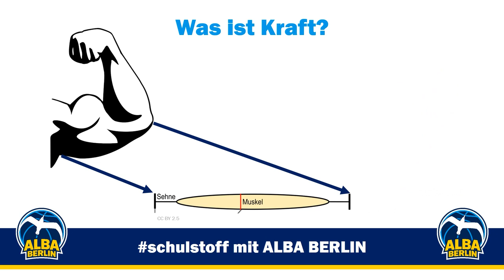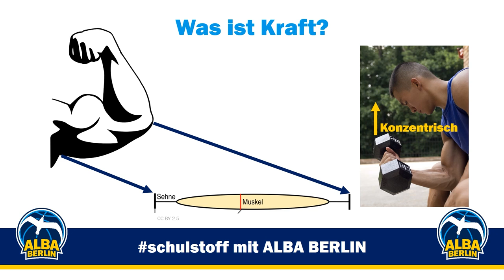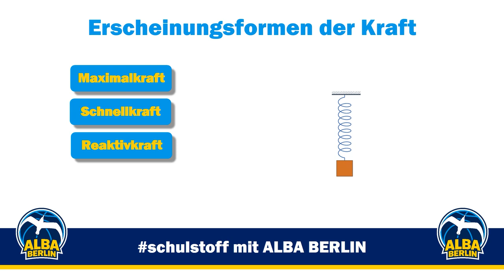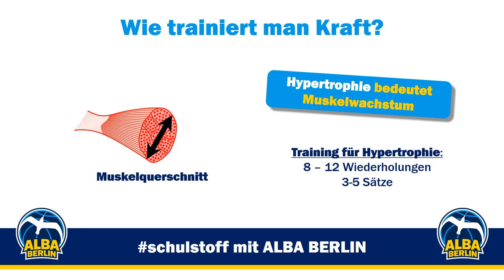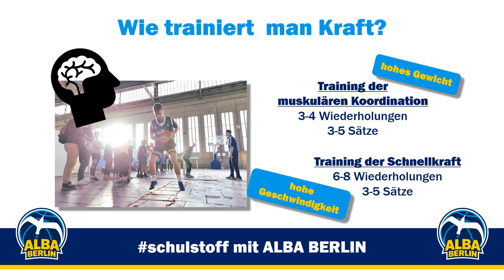Oberschule 13 | Workout mit Johannes Thiemann | ALBAs tägliche Sportstunde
Update (Januar 2021): Nach dem überwältigenden Erfolg von „ALBAs täglicher Sportstunde“ bieten wir mit „Sport macht Spaß“ auch weiterhin ein digitales Mitmach-Sportprogramm an, das für Abwechslung, Bewegung und Freude in den eigenen vier Wänden sorgt. Jeden Samstag erscheinen zwei neue Folgen unserer Bewegungssendungen für Kita- und Grundschulkinder, in denen die ALBA-Jugendcoaches zu einem altersgerechten und spielerischen Mitmachprogramm aus Sport, Fitness und Wissen einladen.

Als erster ALBA-Profi ist Johannes Thiemann zu Gast in der ALBA-Kabine für die Oberschul-Folge von ALBAs täglicher Sportstunde. Im Kraftteil zeigen euch Emilia, Fab und Johannes "JT's Favorites".

Unsere Sportstunden-Videos veröffentlichen wir in folgendem Rhythmus:
Montag bis Freitag, 9 Uhr: Kita-Sportstunde
Montag / Mittwoch / Freitag, 15 Uhr: Grundschul-Sportstunde
Dienstag / Donnerstag, 15 Uhr: Oberschul-Sportstunde

Am Freitag, 8. Mai wird es keine Sportstunden-Videos geben.

Viel Spaß! Wir freuen uns auf eure Meinungen, Vorschläge und Kommentare!

Die behördlichen Maßnahmen gegen die Ausbreitung des Corona-Virus haben Deutschland fest im Griff. Die Kitas und Grundschulen sind zu, Vereinstraining gibt es zur Zeit auch nicht. Wir bringen daher mit „ALBAs Sportstunde“ täglich Bewegung, Fitness und Wissenswertes für Kinder und Jugendliche – zum Ansehen und Mitmachen in euren eigenen vier Wänden.

Kamera: Clemens Barth & Matthias Joisten | Schnitt: Lukas Kuhne | Redaktion: ALBA-Jugendtrainer | Regie: Jan Buchholz